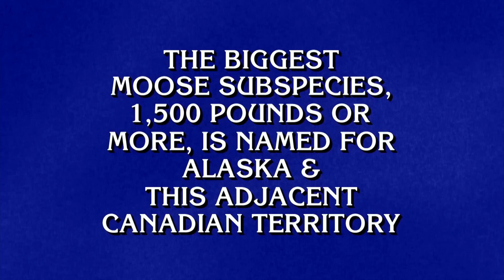Moose-ellaneous | Category | JEOPARDY!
It's all -meece- moose to me!